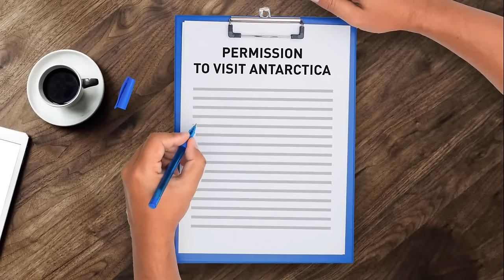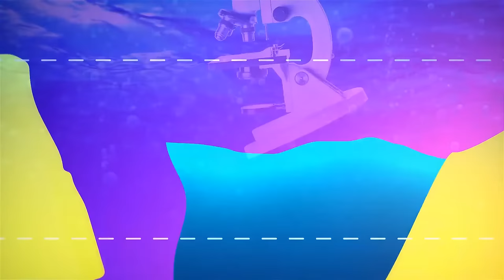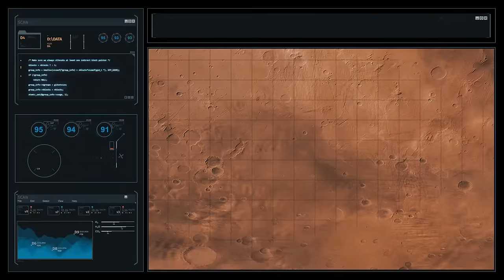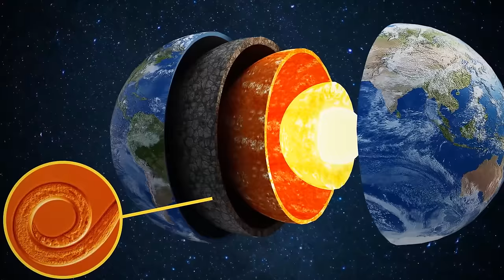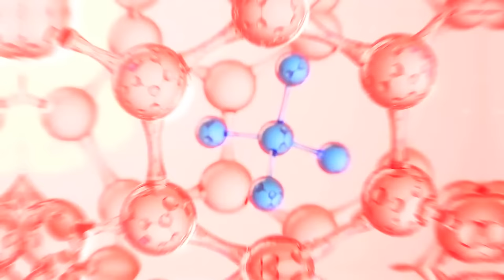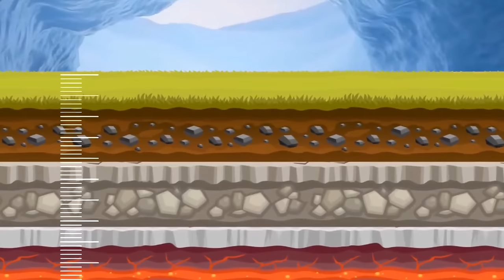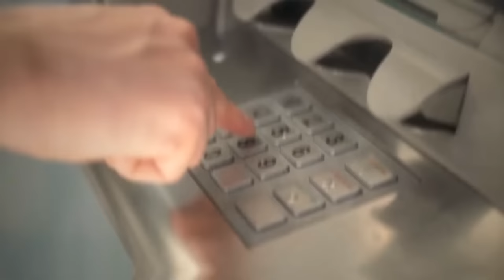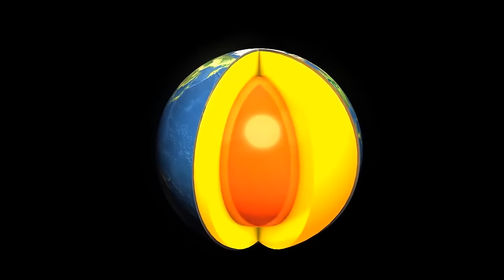Moving to Antarctica: New Discoveries Make It the Coolest Place on Earth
Antarctica: frozen wasteland or unexplored frontier? Turns out, it's the latter! Forget icy desolation, because hot new discoveries are making the South Pole the coolest place on Earth (literally and figuratively)! We're talking hidden lakes, geothermal wonders, and even hints of potential life. Ready to ditch the beach and trade flip-flops for snowshoes? Join us as we explore the mind-blowing discoveries redefining Antarctica and why you might just want to pack your parka for your next adventure!